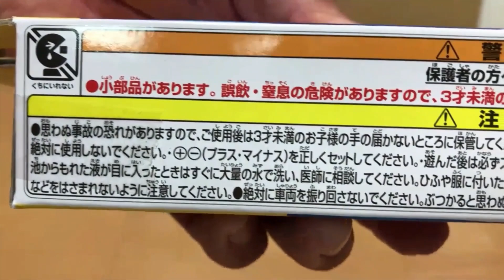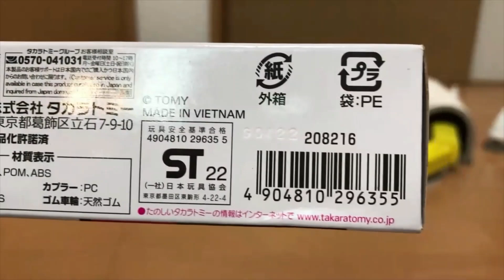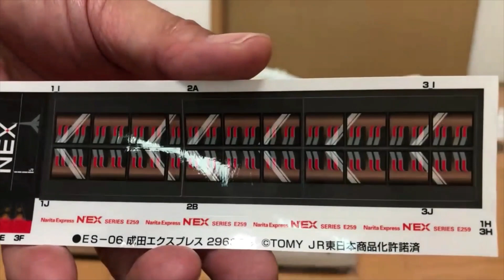【プラレール単品】ドキドキ開封！！ 〔ＥＳ-０６〕成田エクスプレス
■プラレールの新品未開封品の開封動画です。

13歳以下の方がご視聴される際は保護者の方とご一緒にご覧ください。